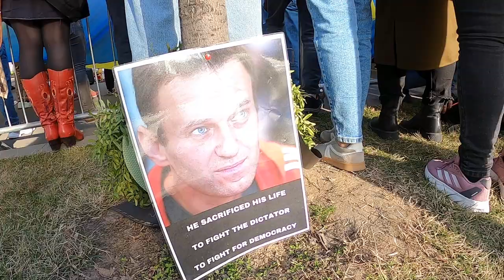Protest la ambasada rusă în ziua invaziei în Ucraina